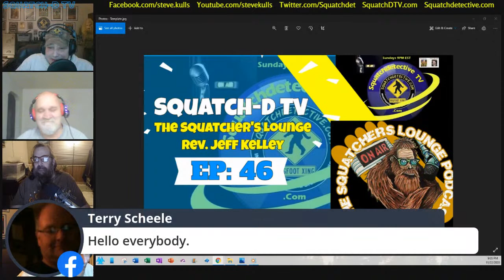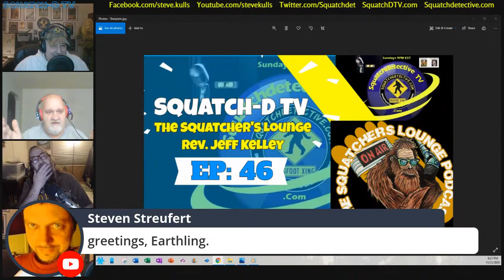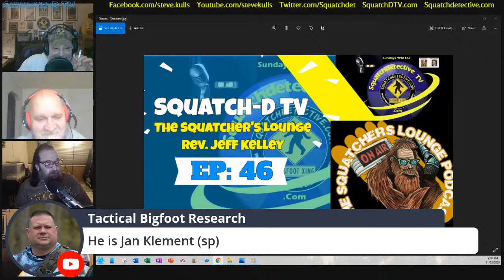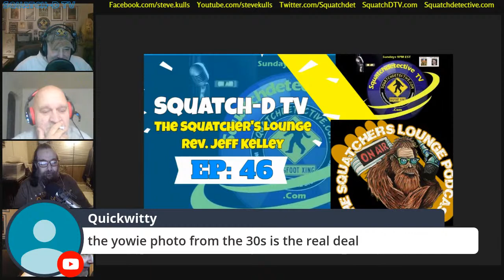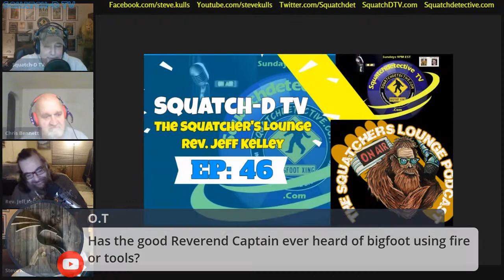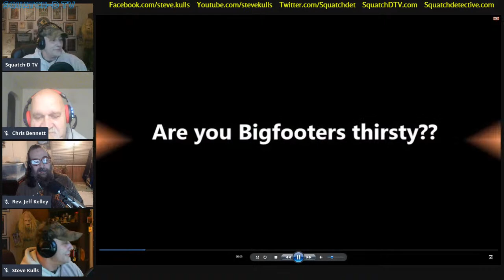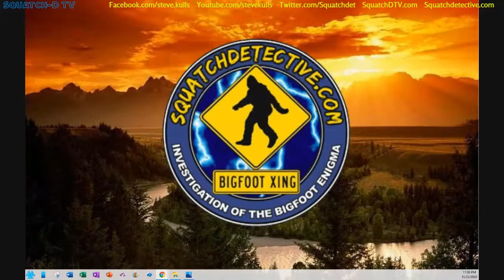👉Bigfoot Preaching w/Rev. Kelley | Squatch-D TV Ep. 46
Join Steve and Chris as we talk woth the Squatcher's Lounge Podcast founder and longtime host, The Reverend Jeff Kelley. Join us for this merry bit of Squatchin' mayhem!!!

Video captions are available in the following languages:
Spanish, German (Deutsch), French, Portuguese, Chinese (中文), Italian, Japanese(日本語),      Korean (한국어), and Russian(РУССКИЙ)

👉 Our Equipment we use to do our podcast and in-house videos:

✔ Blue Yeti Mic:

✔ Ngetube Webcam:

✔ Koss Headphones:

✔ InnoGear Mic Stand for Blue Yeti:

✔ Knox Gear Shock Mount for Blue Yeti:

-bigfoot sightings
-bigfoot footage
-bigfoot pictures
-bigfoot video
-bigfoot research
-bigfoot tracks